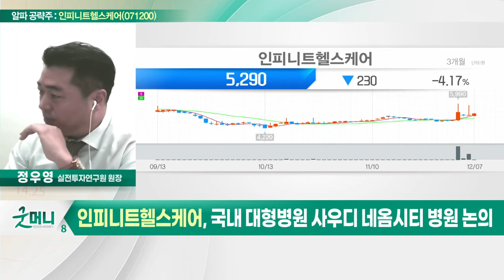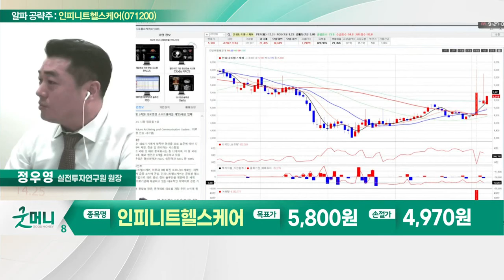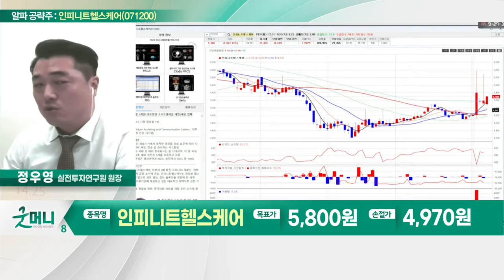인피니트헬스케어(071200)... 의료영상 저장전송시스템 점유율 1위_알파 공략주 (20221207)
인피니트헬스케어(071200)
- 의료영상 저장전송시스템 점유율 1위
- 국내 대형병원 사우디 네옴시티 병원 논의
- 원격진료 테마주로 부각